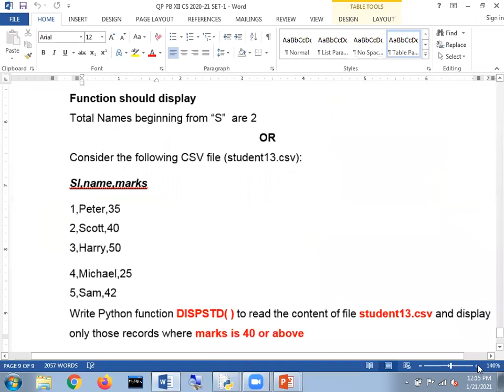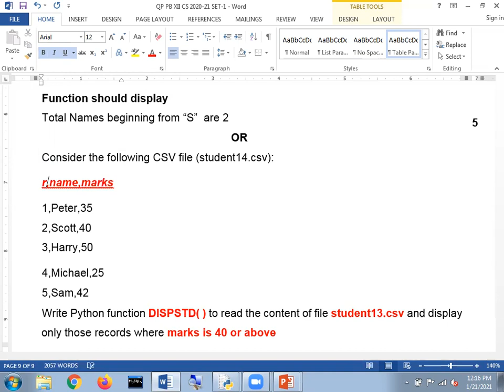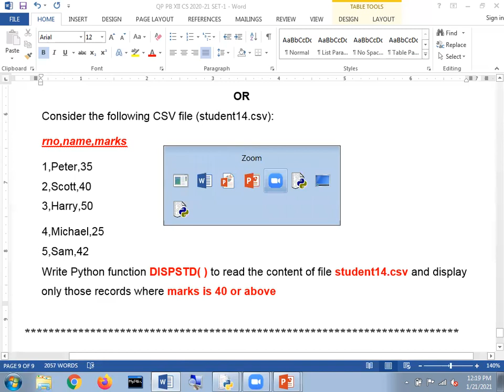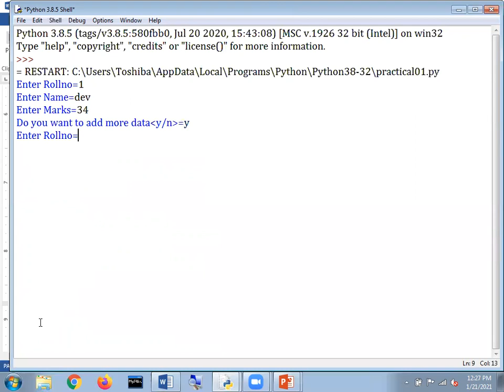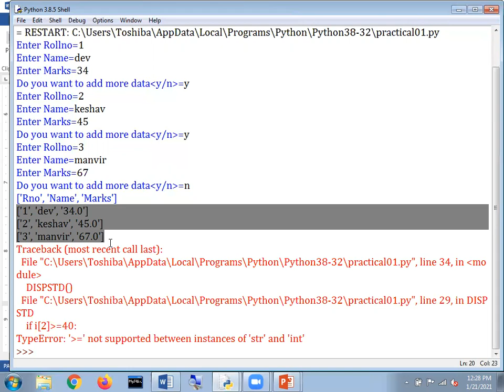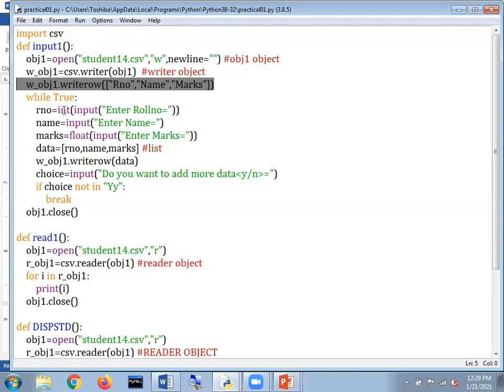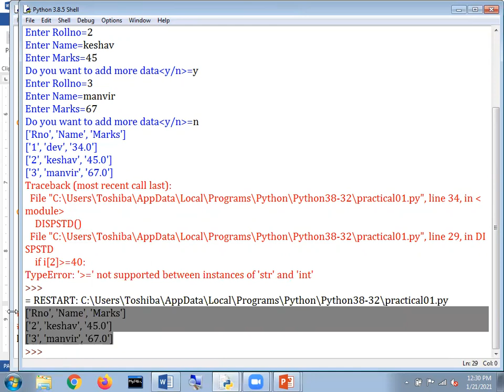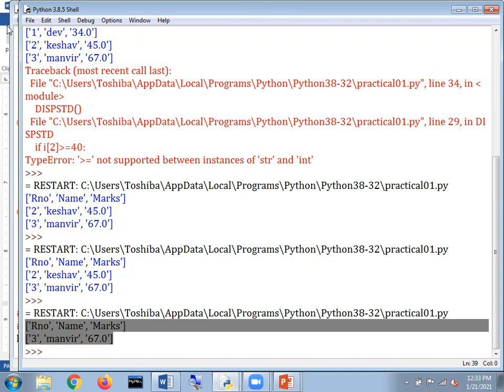XII||CS||How to attempt 5 Marks Question of CSV File|| 21-01-21